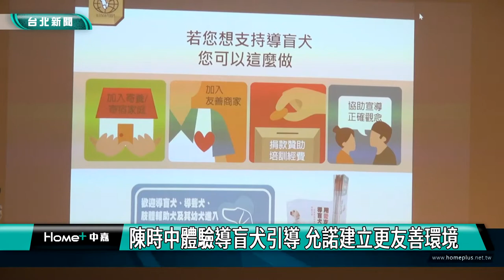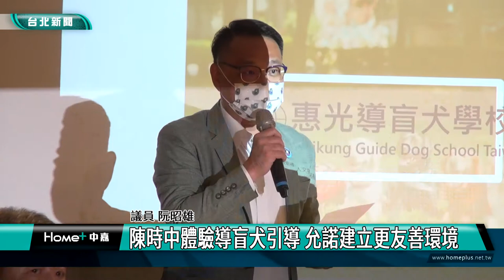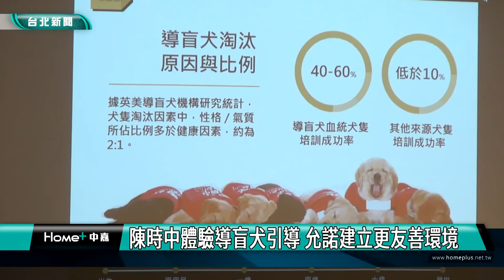台北|新聞|陳時中體驗導盲犬引導 允諾建立更友善環境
陳時中體驗導盲犬引導 允諾建立更友善環境

民進黨台北市長候選人陳時中與惠光導盲犬學校交流，了解台灣目前導盲犬環境現況，同時也體驗導盲犬引導，並承諾若上任，會協助推動導盲犬學校需改善之處。